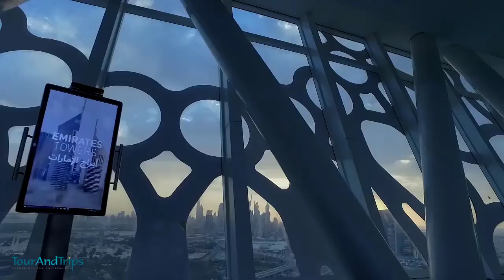15 Best Places to Visit in Dubai 4K HD Travel Exposure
In this video you will get complete exposure on Top tourist attractions in Dubai. The places are as following:

1- Burj Khalifa
2- Dubai Mall
3- Burj Al Arab
4- Jumeirah Beach
5- Jumeirah Mosque
6- Dubai Frame
7- Sheikh Zayed Road
8- Dubai Aquarium
9- Mall of the Emirates
10- Dubai Fountain
11- Palm Jumeirah
12- Atlantis Hotel
13- Dubai Miracle Garden
14- Dubai Marina
15- Dubai Museum